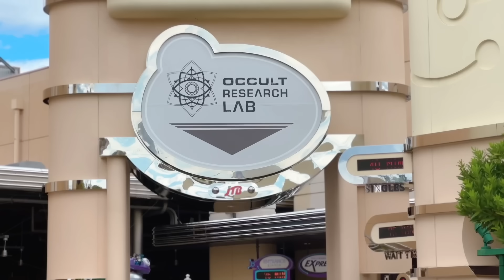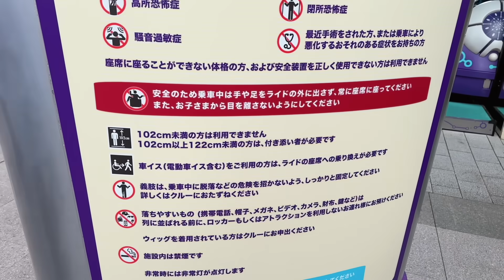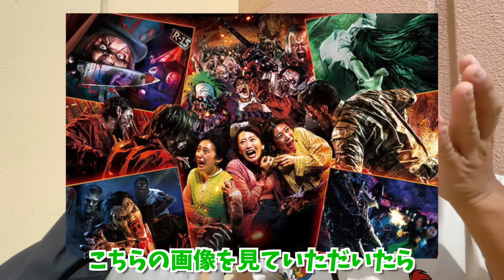【USJ貞子の呪い】新しいホラーライドに乗ってきたけど...色々おもろかったよ！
USJの貞子の呪い ～ダーク・ホラー・ライド～
に乗ってきました！！てなわけでレビューです！
過去にユニバのダークライド乗った記憶あるけど、内容覚えてないんよね。まぁそう言うことかも...
ぐらいの期待値で乗ってきました！

ファンレター等の宛先はこちら↓
〒150-0002